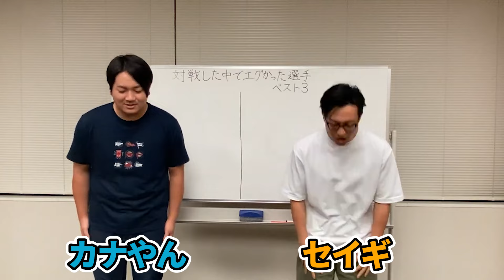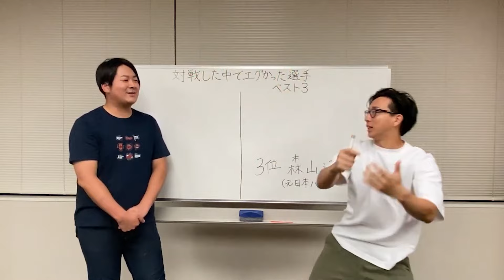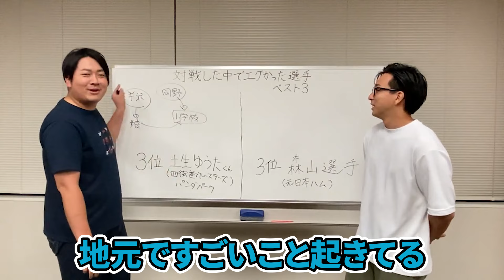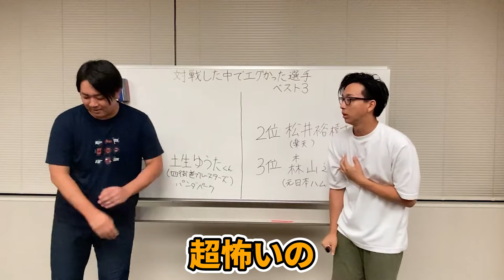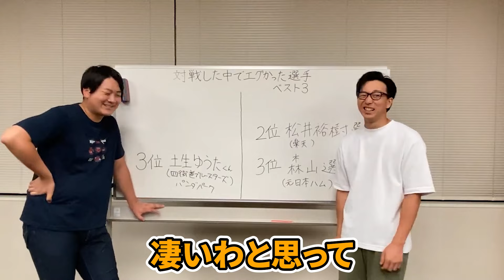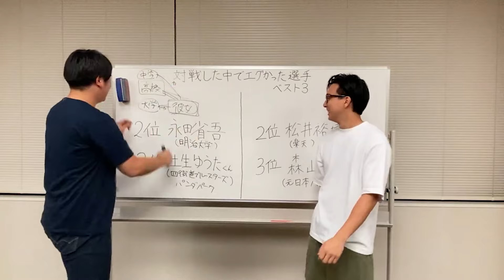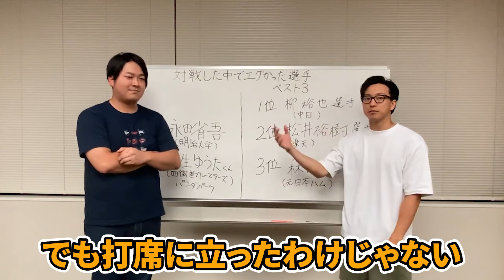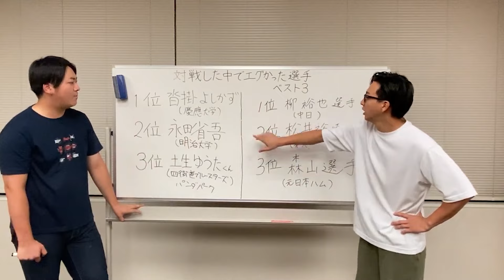【プロ野球選手】慶應野球部芸人がエグかった対戦相手BEST3を発表！【甲子園】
マンブリ思考はこちら！

ーー■ セイギSNSアカウント ーーーーーーーーーーーーーー

ーー■ カナやんSNSアカウント ーーーーーーーーーーーーー